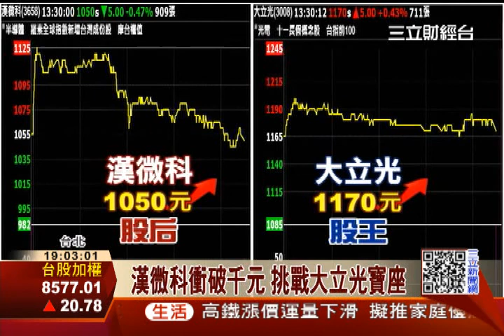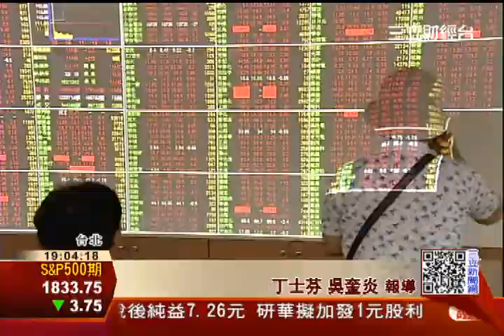台股雙千金效應 點燃股王爭霸戰│三立財經台CH88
設備股漢微科(3658)因為受到台積電、三星等大廠青睞，股價連兩天衝高，19日再度衝破千元大關，直逼股王大立光(3008)寶座，也因為雙千金效應帶動下，台股高價股爭霸態勢明顯。不過分析師提醒，雖然現在是多頭走勢，成交量能否放大，將是看盤關鍵！